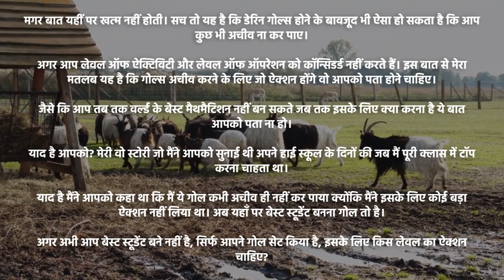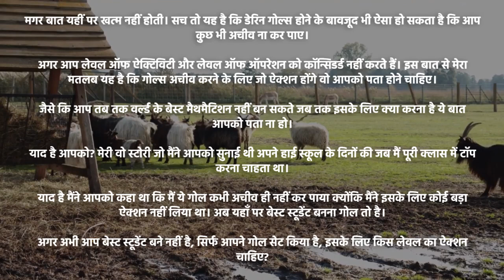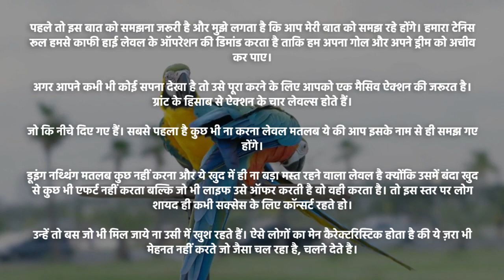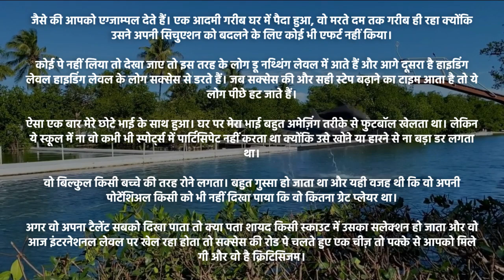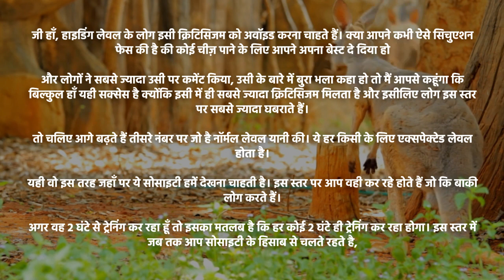The 10X Rule - Grant Cardone - Part 4 (Hindi) | Powerful Hindi Audiobook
In this video, we present Part 4 of the captivating story, "The 10X Rule" by Grant Cardone, narrated in Hindi. Get ready for another impactful installment that will inspire and motivate you to reach new heights.

"The 10X Rule" is an extraordinary book written by Grant Cardone, a renowned entrepreneur, sales expert, and author. In this fourth installment, we continue our journey through the pages of this thought-provoking novel, delving deeper into the principles of massive action and exceptional success.

Join us as we explore the intriguing storyline, unveiling valuable insights and strategies that will empower you to overcome challenges and achieve exponential results. Grant Cardone's powerful teachings will help you cultivate a 10X mindset, push beyond your limits, and seize every opportunity.

Immerse yourself in the enthralling Hindi narration of "The 10X Rule - Part 4" and witness the story unfold with its gripping twists and turns. Let Grant Cardone's words fuel your determination and inspire you to take bold action towards your goals.

Get ready to embrace the 10X philosophy and embark on a transformative journey towards extraordinary success. Tune in to this powerful Hindi audiobook experience of "The 10X Rule - Part 4" and let Grant Cardone's wisdom guide you to reach your full potential!